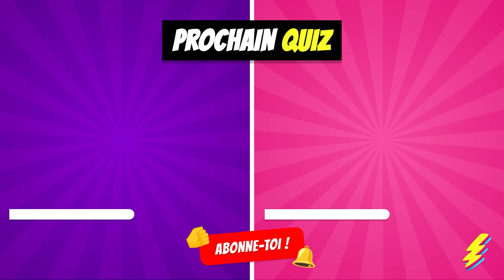Qui DANSE le MIEUX ? 🔥🥇 Mario, Peach, Mercredi, Smurf Cat, TV Woman, Skibidi Toilet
Devine qui danse le mieux parmi Mario, Peach, Mercredi, Smurf Cat, TV Woman et Skibidi Toilet ! Dans ce quiz sous forme de blind test musical, ces personnages vont s'affronter sur la piste de danse pour déterminer qui est le meilleur danseur. Sauras-tu deviner qui remportera la compétition ? Découvre leurs mouvements endiablés et vote pour ton favori ! Qui maîtrise le mieux les pas de danse ? Qui enflammera la piste avec son style unique ? Ne manque pas cette vidéo pleine de surprises et de talent !